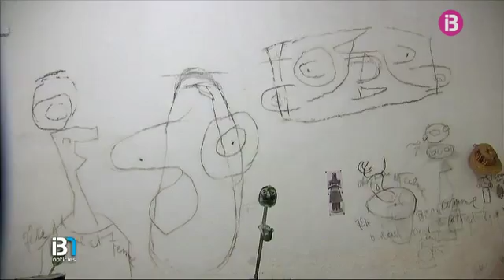José Hila demana al Ministeri de Cultura que participi en la restauració de Son Boter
El batle de Palma, José Hila, demana al Ministeri de Cultura que participi en la restauració de Son Boter, la possessió que va fer servir com a estudi Joan Miró. Hila s'ha traslladat a Madrid amb responsables de la Fundació Pilar i Joan Miró per donar a conèixer al Ministeri les necessitats d'aquesta infraestructura.